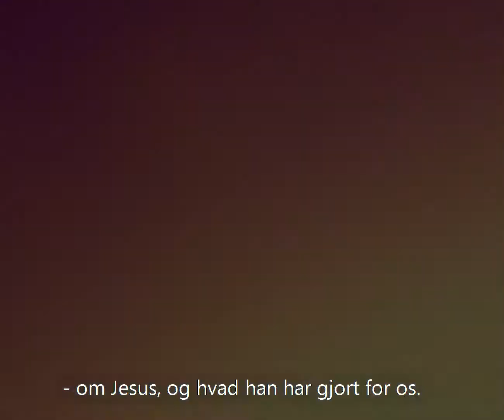Kræft i hjernen forsvandt efter bøn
En aggressiv hjernetumor sendte Eva Bertelsen hjem fra sygehuset med en dødsdom.  Men efter bøn fra præster, venner og familie er tumoren nu væk.